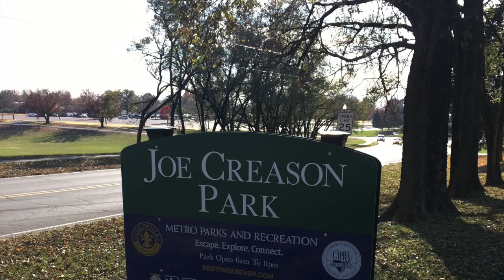Government Campaign AD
This is my campaign advert for my government research project! It is not the best, but I tried! Enjoy the semi-cringe!